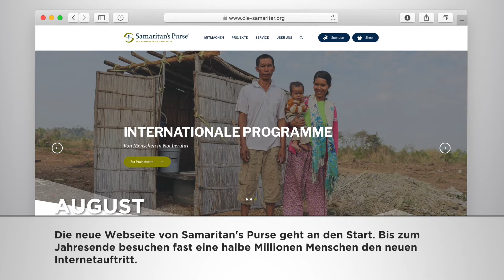Unser Jahresrückblick 2019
Was hat sich bei Samaritan’s Purse im Jahr 2019 getan? In welchen Ländern haben wir geholfen? Wie viele Menschen konnten von euren Spenden profitieren? In unserem Jahresrückblick haben wir einige Highlights zusammengefasst.